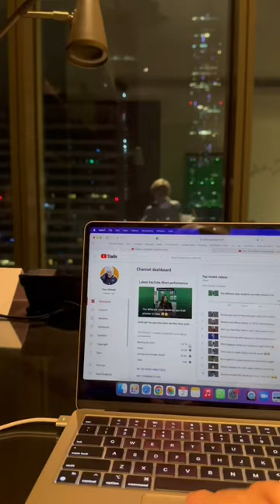Taking a plane with our 3 year old daughter 🥹🥹